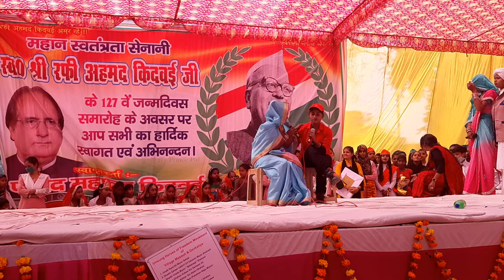Swatantrata Sangram Senani Parivar, Lucknow presented by Moin Ahmad Kidwai 20210218 130206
Event held to commemorate 127th Birth Anniversary of Rafi Ahmed Kidwai